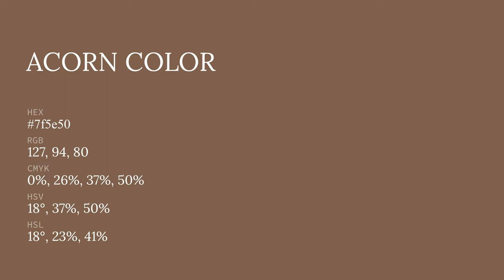Acorn color 7f5e50 hex color - Brown color - Cool color 7f5e50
What color is Acorn ? 7f5e50 hex color - Brown color - Cool color 7f5e50

Hex 7f5e50 Color Code is also known as Acorn color.